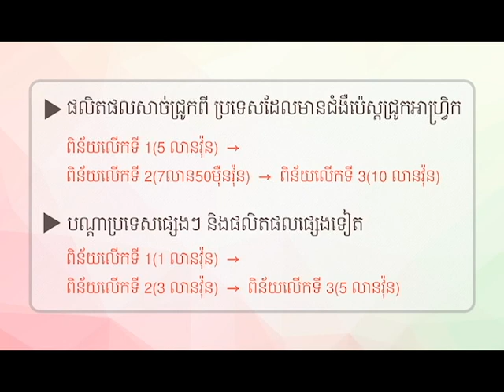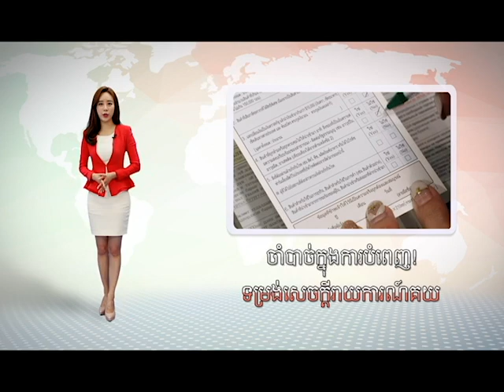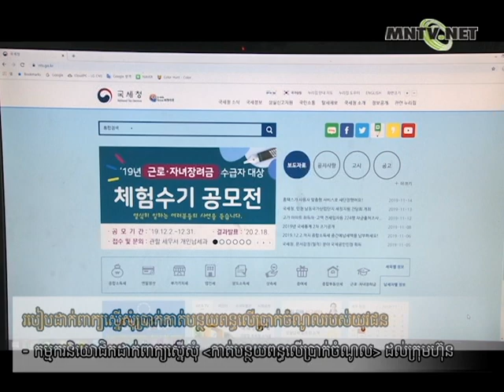[이주민방송MNTV]ការកាត់បន្ថយពន្ធលើប្រាក់ចំណូលសម្រាប់យុវជនបម្រើការក្នុងក្រុមហ៊ុនខ្នាតតូចនិងមធ្យម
[ការកាត់បន្ថយពន្ធលើប្រាក់ចំណូលសម្រាប់យុវជនបម្រើការក្នុងក្រុមហ៊ុនខ្នាតតូចនិងមធ្យមក៏មានសម្រាប់ជនបរទេសដែរ]

សេវាកម្មពន្ធជាតិកូរ៉េកំពុងលើកលែងនិងកាត់បន្ថយពន្ធលើប្រាក់ចំណូលពីយុវជនដែលបានធ្វើការក្នុង ក្រុមហ៊ុនខ្នាតតូចនិងមធ្យមក្នុងគោលបំណងជួយសម្រាលបន្ទុកយុវជនដែលកំពុងជួបការលំបាក
ដោយសារវិបត្តិអត់ការងារធ្វើ។ ប្រសិនបើជនបរទេសដាក់ពាក្យស្នើសុំ ក៏អាចទទួលបានប្រាក់កាត់បន្ថយពន្ធរហូតដល់ ៩០%ផងដែរ ។